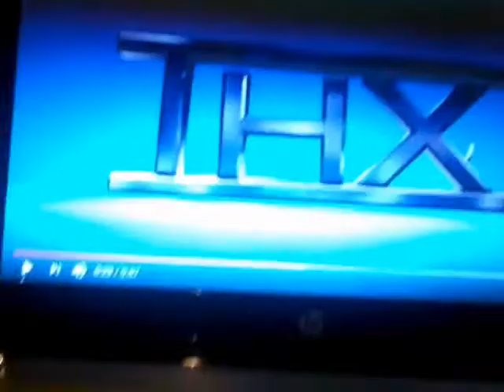Opening to Wow Wow Wubbzy The Movie 2008 DVD